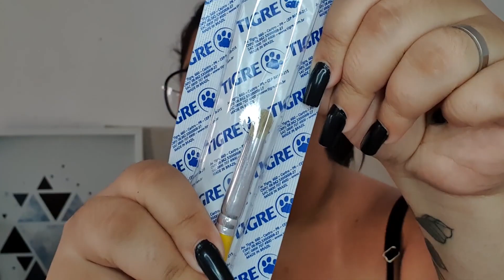COMPRINHAS PARA O SALÃO *organização*